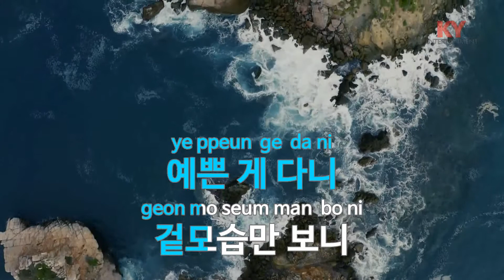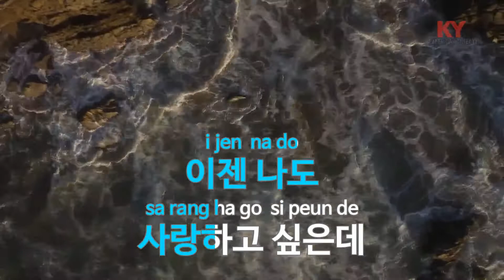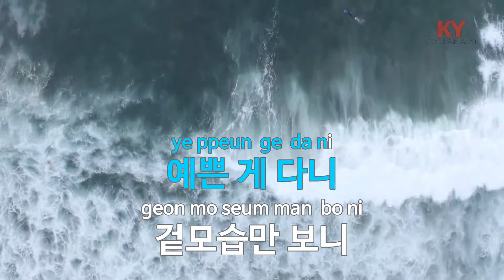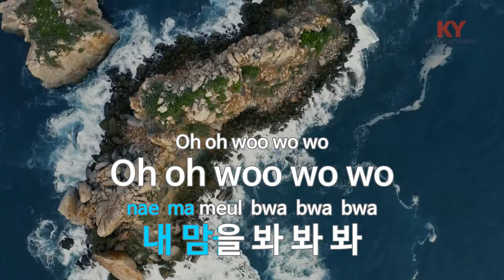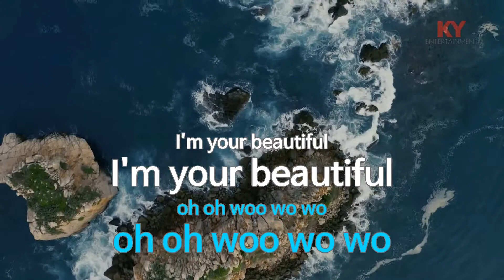예쁜 게 다니 - 살찐 고양이 (KY.77157) [KY 금영노래방] / KY Karaoke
★ 곡 정보 ★
번호 : 77157
제목 : 예쁜 게 다니
가수 : 살찐 고양이
작사 : 강지원,김기범,살..
작곡 : 강지원,김기범

Copyrightⓒkeumyoung